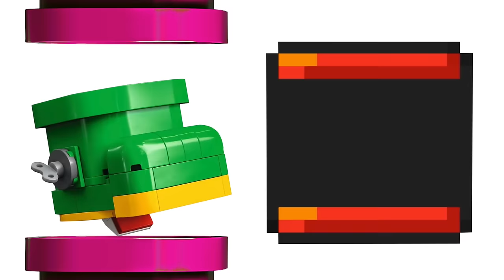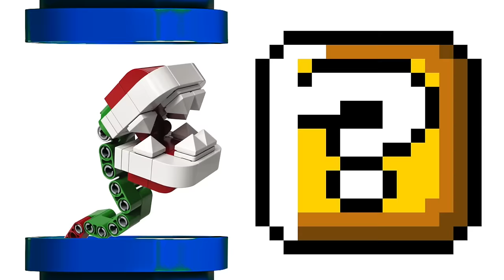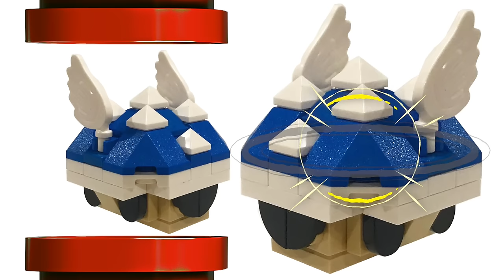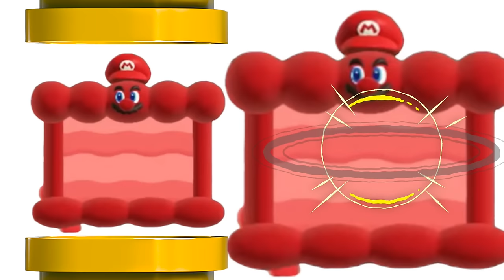We made 100 Mario Power-ups with LEGO vs GAME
We made 100 different Mario Power-ups with LEGO vs GAME
We made 100 different Power-ups with Lego vs game

Hello guys, in this video we've created ONE HUNDRED different power-ups of Mario and we showcase them in different games. Let's see if we find them all.
Games played by cat Mario and cat Wario in this video:
- New and Newer Super Mario Bros Wii
- Mario Kart 8 Deluxe
- Super Mario 3D world and Bowser's Fury

Special thanks to Bruce Lowell for some of the custom Lego Power-ups.
Editing, Recording, Gameplay by Tok Tok Family

Tok Tok Family